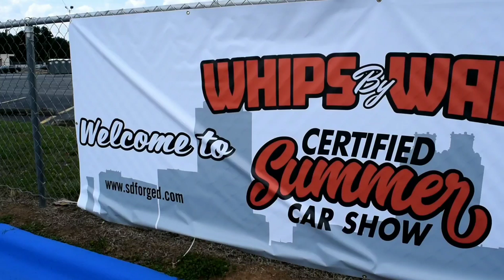Debo's Chevrolet Caprice LS on 26" SD Forged Shocker's (Whips by Wade "Certified Summer")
Another one of the top Boxes in Chicago came to Atlanta for Whips by Wade "Certified Summer"! Debo's LS Caprice w/Wilwood brakes, custom interior (love the center console! Reminds me of the new Maxima), LOUD music from MMATS audio, etc, etc...